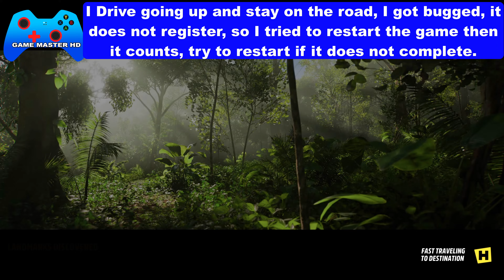Forza Horizon 5 NO SUBSTITUTE Frozathon Weekly Challenge 1966 Porsche 906 Carrera 6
How to Finish Forza Horizon 5 NO SUBSTITUTE Frozathon Weekly Challenge 1966 Porsche 906 Carrera 6

Chapter 1: New Year New Porsche - Own and Drive
Chapter 2: Placed by Hand - Take a Photo
Chapter 3: Hill Climber - Drive to La Gran Caldera
Chapter 3: Tunneling Through - Finish the Tunnel Run Street Race Event